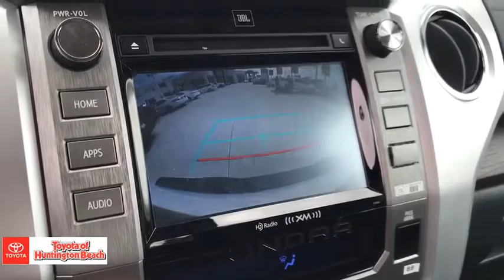2019 Toyota Tundra Westminster, Costa Mesa, Garden Grove, Long Beach, Huntington Beach, CA 00182914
Super White New 2019 Toyota Tundra available in Huntington Beach, California at Toyota of Huntington Beach. Servicing the Costa Mesa, Garden Grove, Long Beach, Huntington Beach, CA area.